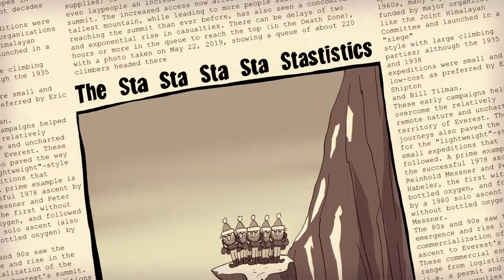Cosmic Psychos - Mountain of Piss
Directed and Animated by Lluis Fuzzhound.

COSMIC PSYCHOS alive at the Forum Melbourne.